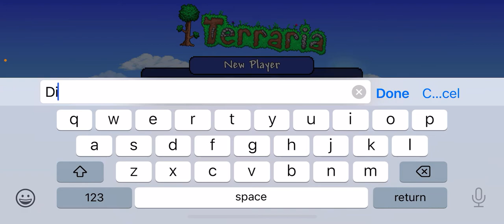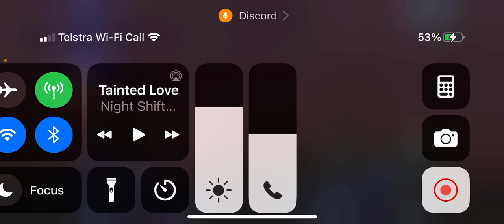PART 1 OF NEW TERRIA PLAY THROUGH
Sun please if this gets 1k views I will dress up as a maid and start meowing